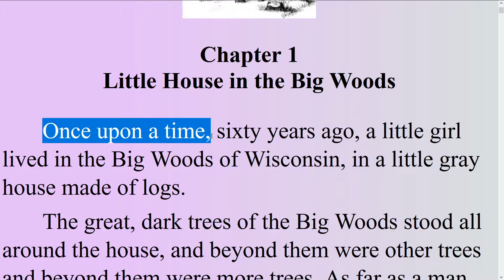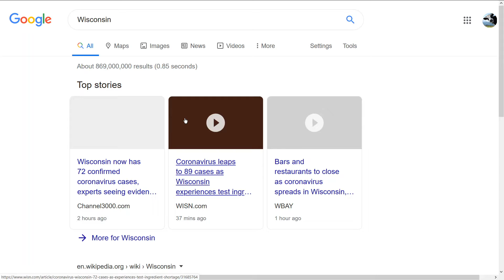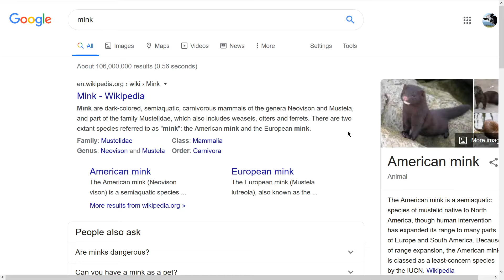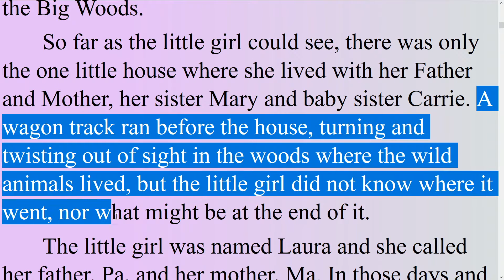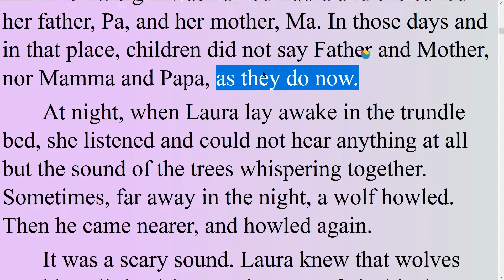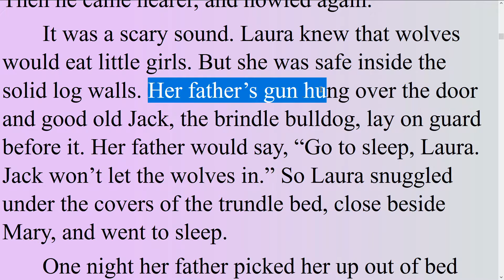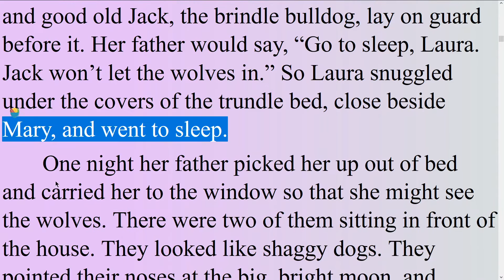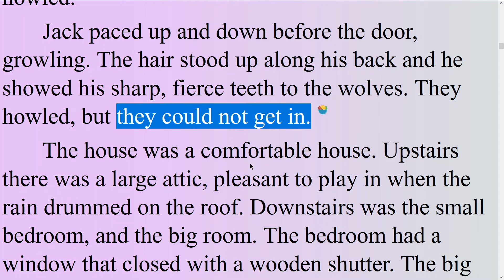大草原上的小屋 1